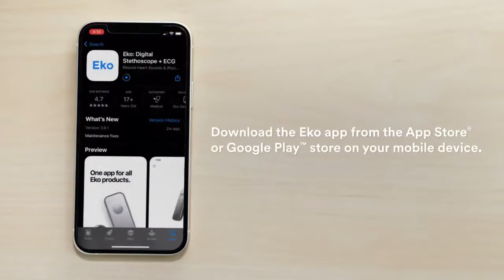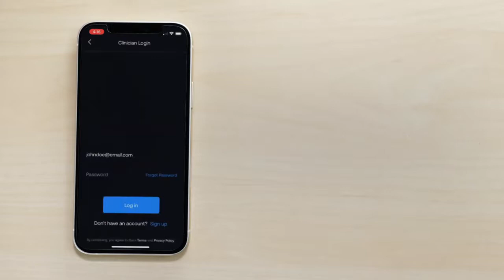stetoskop elektroniczny Littmann Core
Stetoskop elektroniczny Littmann Core to faktycznie nowatorska przystawka zamieniająca dobrze znany stetoskop Littmann Cardiology IV w stetoskop cyfrowy.